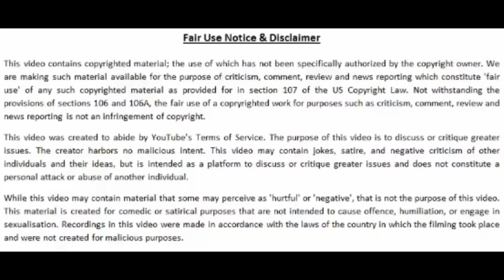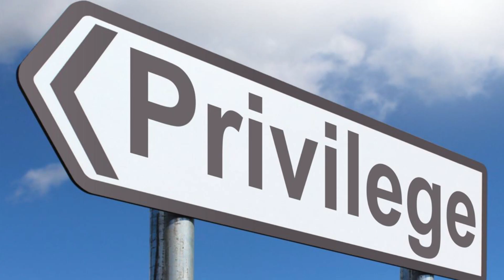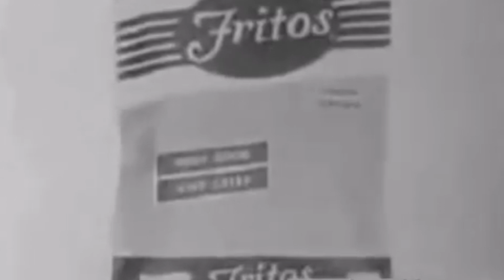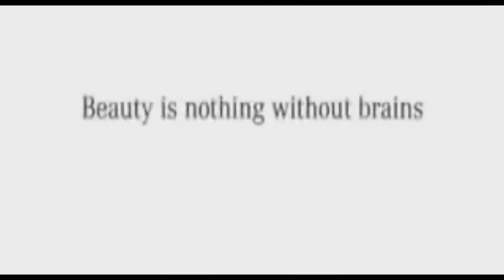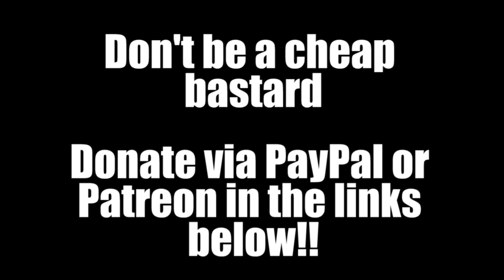I Review the 1st Week of July 2019